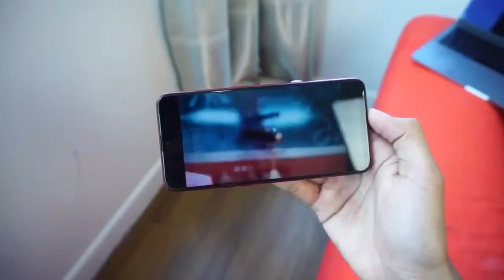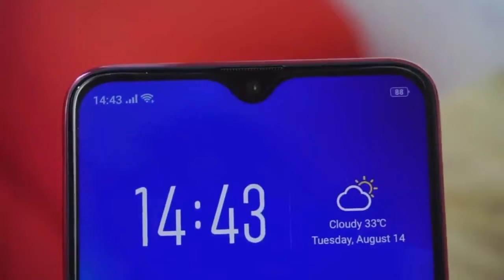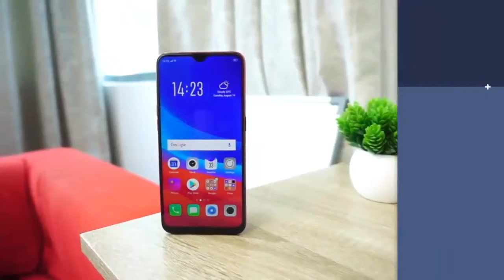Oppo F9 Unboxing Review in Hindi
Oppo Mobile Unboxing 2018   Latest Mobile Unboxing   ASK